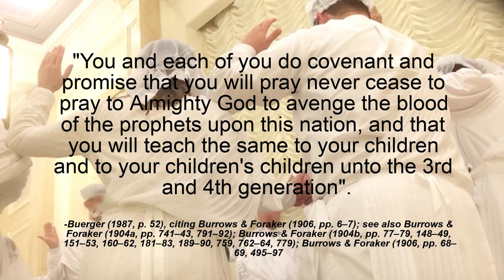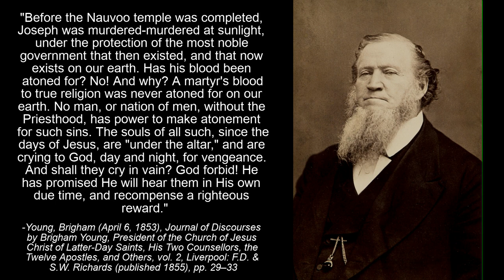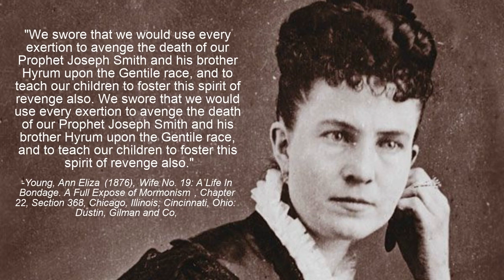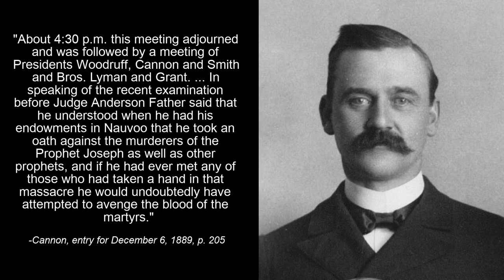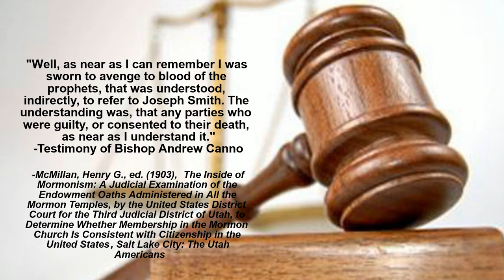Mormon Oath of Blood Vengeance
Blood Atonement existed in the LDS Mormon Church until the early 20th century. This video discusses the history and purpose of the blood vengeance oath in Mormon temples.
References below:
Temple endowment covenant-
Brigham Young-
"Before the Nauvoo temple was completed, Joseph was murdered-murdered at sunlight, under the protection of the most noble government that then existed, and that now exists on our earth. Has his blood been atoned for? No! And why? A martyr's blood to true religion was never atoned for on our earth. No man, or nation of men, without the Priesthood, has power to make atonement for such sins. The souls of all such, since the days of Jesus, are "under the altar," and are crying to God, day and night, for vengeance. And shall they cry in vain? God forbid! He has promised He will hear them in His own due time, and recompense a righteous reward." (Young, Brigham (April 6, 1853), Journal of Discourses by Brigham Young, President of the Church of Jesus Christ of Latter-Day Saints, His Two Counsellors, the Twelve Apostles, and Others, vol. 2, Liverpool: F.D. & S.W. Richards (published 1855), pp. 29–33)
A person who "has committed a sin that he knows will deprive him of that exaltation which he desires, and that he cannot attain to it without the shedding of his blood, and also knows that by having his blood shed he will atone for that sin, and be saved and exalted with the Gods, is there a man or woman in this house but what would say, 'shed my blood that I may be saved and exalted with the Gods?' All mankind love themselves, and let these principles be known by an individual, and he would be glad to have his blood shed. That would be loving themselves, even unto an eternal exaltation. Will you love your brothers or sisters likewise, when they have committed a sin that cannot be atoned for without the shedding of their blood? Will you love that man or woman well enough to shed their blood? That is what Jesus Christ meant." (Journal of Discourses, vol.4, pp. 215–21)
Heber C Kimball apostle-
In the temple he had "covenanted, and will never rest … until those men who killed Joseph and Hyrum have been wiped out of the earth"(Diary of Heber C. Kimball (21 December 1845)
Ann Eliza Young, one of Brigham's Young's 55 wives-
"[W]e swore that we would use every exertion to avenge the death of our Prophet Joseph Smith and his brother Hyrum upon the Gentile race, and to teach our children to foster this spirit of revenge also."(Young, Ann Eliza (1876), Wife No. 19: A Life In Bondage. A Full Expose of Mormonism, Chapter 22, Section 368, Chicago, Illinois; Cincinnati, Ohio: Dustin, Gilman and Co)
Abraham H Cannon, son of George Q Cannon-
"About 4:30 p.m. this meeting adjourned and was followed by a meeting of Presidents Woodruff, Cannon and Smith and Bros. Lyman and Grant. ... In speaking of the recent examination before Judge Anderson Father said that he understood when he had his endowments in Nauvoo that he took an oath against the murderers of the Prophet Joseph as well as other prophets, and if he had ever met any of those who had taken a hand in that massacre he would undoubtedly have attempted to avenge the blood of the martyrs."(Cannon, entry for December 6, 1889, p. 205)
John Bond Testimony at trial-
"The second one, I was put under, was to avenge the blood of the prophets against the Government of the United States, teach that to my children and my children's children from generation to generation, and everlastingly keep them after them. The penalty, I believe, was that the heart, or the bowels, would be torn out,—something to that effect, so far as my memory will carry me." Another member who testified in the trial, Bishop Andrew Cannon, said, "Well, as near as I can remember I was sworn to avenge to blood of the prophets, that was understood, indirectly, to refer to Joseph Smith. ... The understanding was, that any parties who were guilty, or consented to their death, as near as I understand it. "(McMillan, Henry G., ed. (1903), pp 10-17. The Inside of Mormonism, by the United States District Court for the Third Judicial District of Utah, to Determine Whether Membership in the Mormon Church Is Consistent with Citizenship in the United States, Salt Lake City: The Utah Americans)